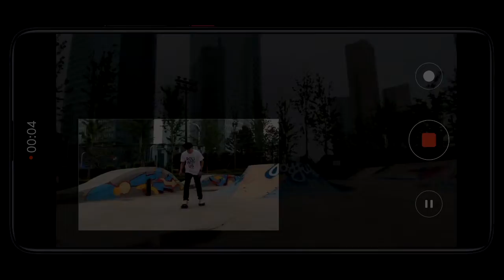[Redmi K20 pro] lanching date in India price specifications the real killer of 1plus 7 pro